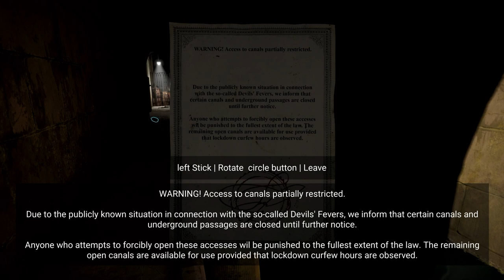[Let's Play] Horror Tales: The Wine - Episode 1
Explore a post-pandemic fictional Mediterranean
island and confront your fears! Immerse yourself
in a seemingly abandoned city and struggle to
find a precious Banydebosc red wine bottle to cure
your loved ones. But be aware; your Nemesis is

⁃ Mediterranean Horror: Explore the forsaken
capital of an awe-inspiring archipelago. Do not let
yourself be fooled by the gentle sea breeze, the
Mediterranean vistas or the comforting summer
sun. Since the Devil's Fevers pandemic ravaged
the city, it was abandoned, and now only horrific
nightmares await there

⁃ Survive your Nemesis: Someone is relentlessly
hunting you. Suffer and agonize while you try to
run away from the encounters with this strange
stalker obsessed with you.

⁃ Intense Challenges: Solve environmental riddles,
physics puzzles and other similar challenges in an
interconnected vertical world. Even while being
chased and hunted.

Accessibility and Photomode: Tweak more
than 20 Accessibility settings to create a tailored
experience for you. Use the Photomode to make
perfect shots and unlock many secrets using it

Horror Tales The Wine Gameplay
Horror Tales The Wine Playthrough
Horror Tales The Wine Walkthrough
Horror Tales The Wine Let's play
Horror games